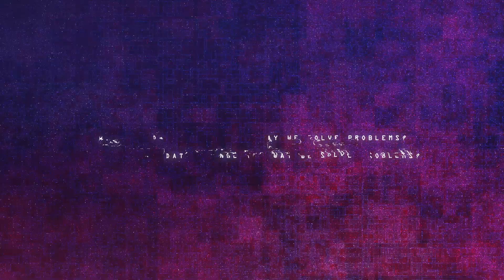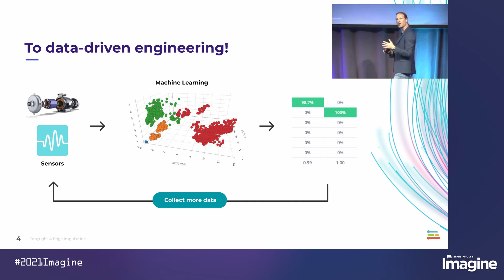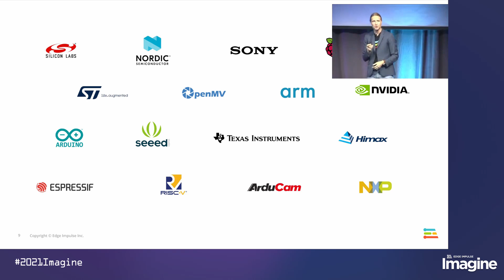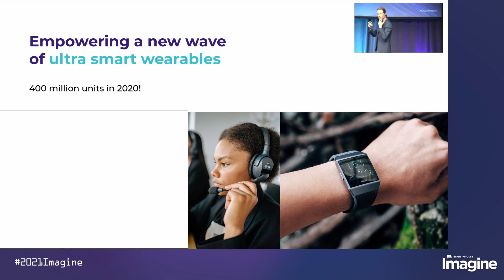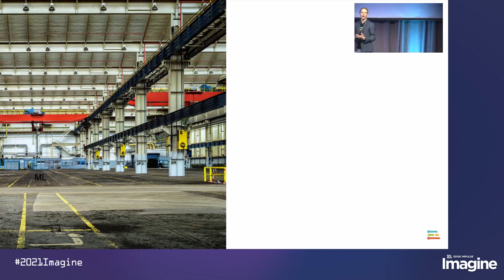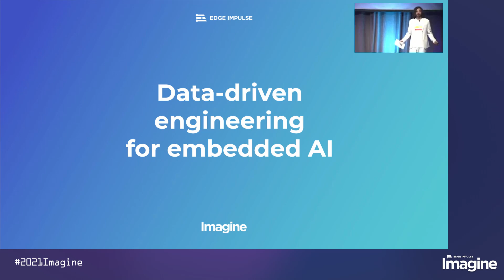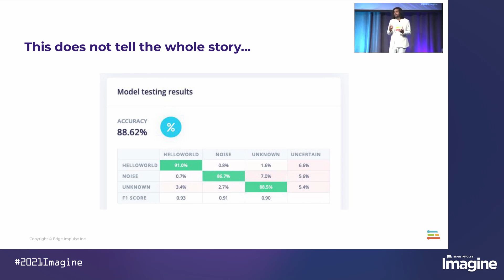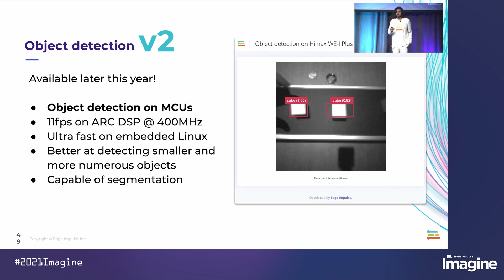Imagine 2021: Opening Keynote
Edge Impulse's Imagine 2021 opening keynote by Zach Shelby, CEO and Dan Situnayake, TinyML Founding Engineer.

Imagine a new world where you could add intelligence to all your embedded devices simply by collecting the right data to fully characterize your problem, Zach and Dan walk us through some of the tools to do it now!

Join this keynote to celebrate with us all the amazing Edge Impulse ecosystem achievements of this last year, and hear directly from Zach and Dan some of the biggest advancements characterizing the embedded ML space today.